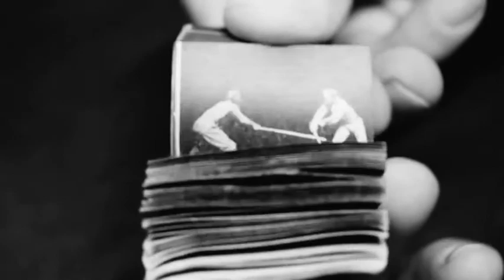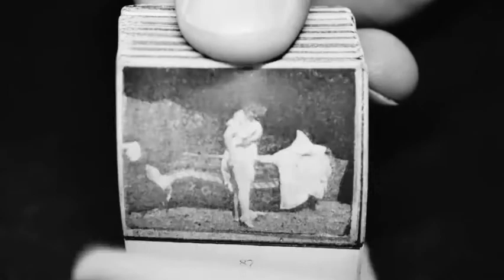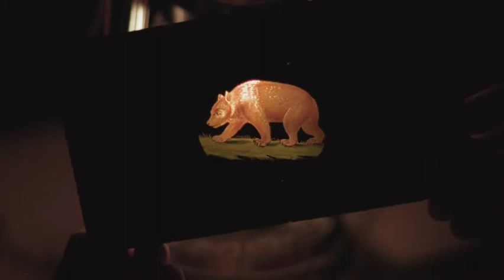#5 - O Início da Animação / Fatos /O Quê Não É Dito.......